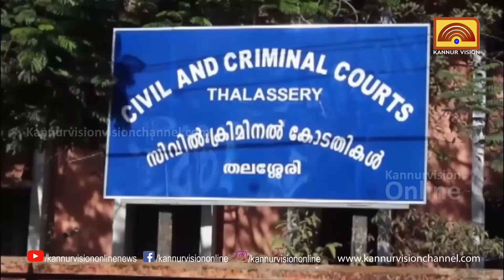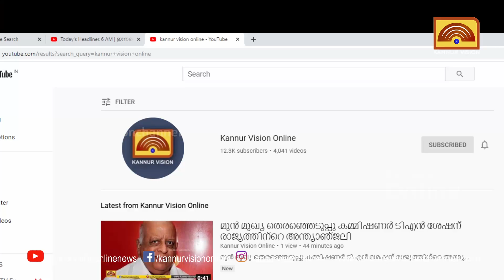കൃഷ്ണകുമാറിന്റെ ജാമ്യ കേസിൽ കീഴ്കോടതി രേഖകൾ വിളിപ്പിച്ച് ജില്ലാ കോടതി . വെള്ളിയാഴ്ച വീണ്ടും വാദം.